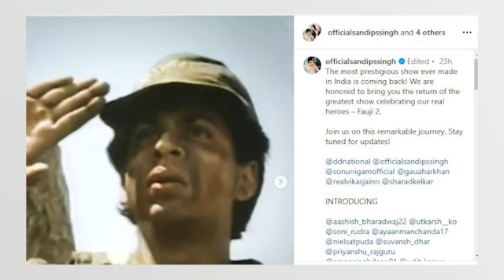FAUJI 2 : SHAH RUKH K HAN'S iconic 1989 series to return with Vicky Jain and Gauahar Khan in lead